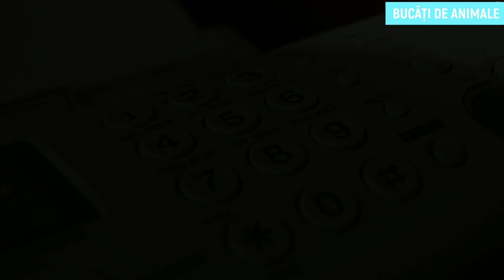🔊Top 10 sunete care îți înfurează-enervează câinele - o glumă pentru câinele tău!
-Lasă un comentariu!!

Sunetele unei sirene, un ceas cu alarmă, un telefon și așa mai departe :)) Porniți-l mai tare și vedeți o reacție - o glumă peste câinele dvs.!